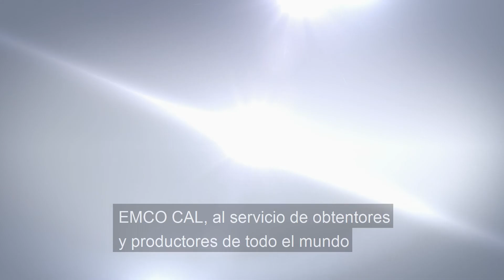EMCO CAL - Florida Brilliance Variedad de Fresa - Subtitulo en Español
Brilliance™ - la variedad de fresas más nueva del programa de mejoramiento de la Universidad de Florida:

Esta nueva variedad es muy temprana, tiene una planta robusta con una fuerte resistencia a las enfermedades. Es fácil de administrar y produce excelentes rendimientos, y la mejor parte: ¡SABE DELICIOSO!

La variedad Florida Brilliance se adapta a diferentes estilos de cultivo, fechas de siembra y regiones con clima mediterráneo.